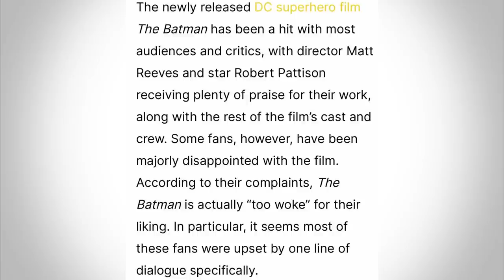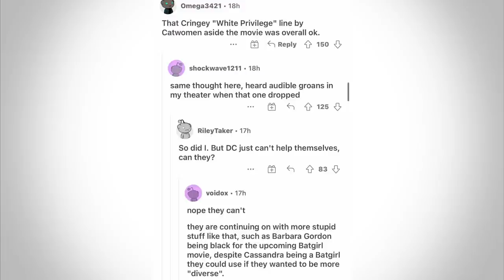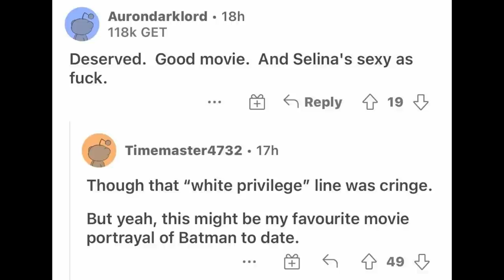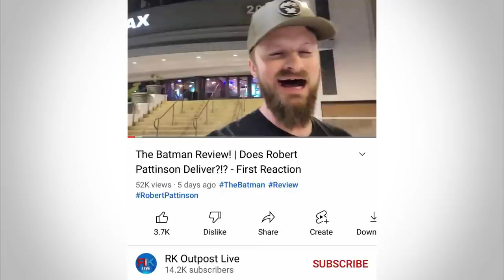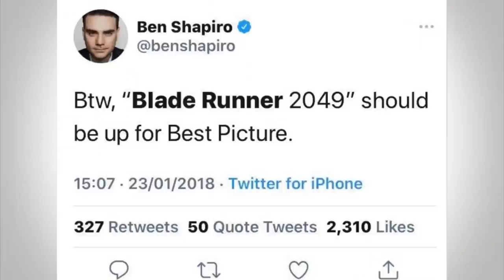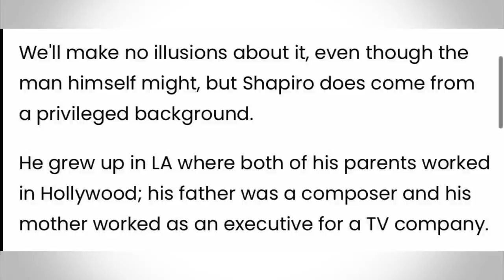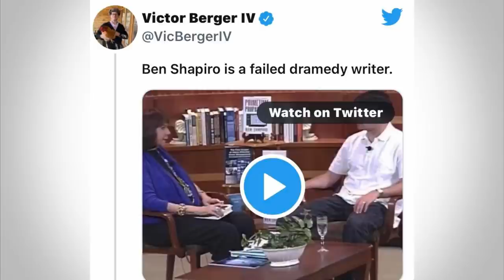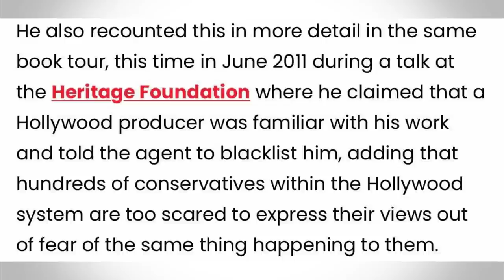Ben Shapiro says The Batman is Anti-White!? Anti-SJWs RAGE At 'WOKE' Politics + Diversity in Batman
Matt Reeves 'The Batman' has recently released in cinemas to pretty widespread critical acclaim and has started its successful commercial run, breaking box office records since March 2020.

However, the reactionaries are confused. Jeremy and Ryan Kinel from Geeks and Gamers both like the movie to some degree but still are left wondering why woke politics had to come into it. The casting of Jeffrey Wright as Commissioner Gordon and Zoe Kravitz as Catwoman already riled them up, but some of the light political commentary in the film has also sent them over the edge.

Ben Shapiro has also shared this sentiment in his own absolutely stunning review.

In this video we dissect the drama and talk about how Ben Shapiro is actually a failed screenplay writer - which explains so much.

.00:00:00 - Intro
00:04:15 - What is the backlash around The Batman about?
00:08:40 - Ryan Kinel goes viral for all the wrong reasons
00:17:47 - Ben Shapiro Reviews The Batman
00:19:30 - Ben Shapiro doesn't understand film
00:25:40 - BEN SHAPIRO IS A FAILED SCREENWRITE LOL
00:30:00 - Closing Thoughts